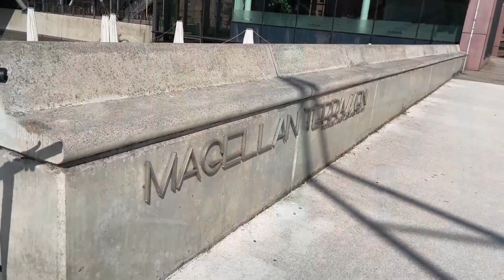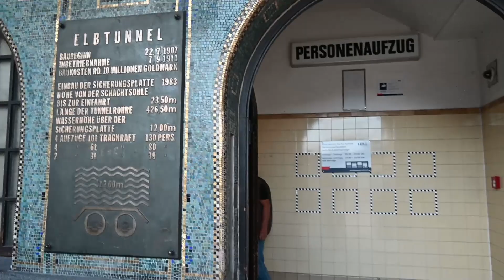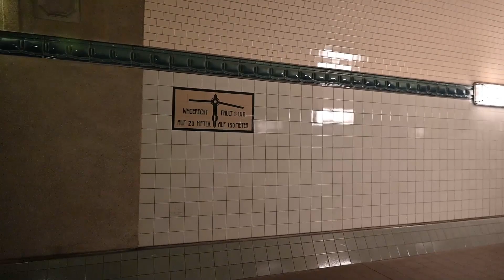Гамбург - старый тоннель под Эльбой и площадь Биттлов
Прогулка вдоль Эльбы от филармонии к пирсу Санкт Паули, заглянем в Старый тоннель под Эльбой, пройдемся по Репербану, посмотрим на город с колокольни церкви святого Михала, и завершим в квартале 18 века Krameramtsstuben.